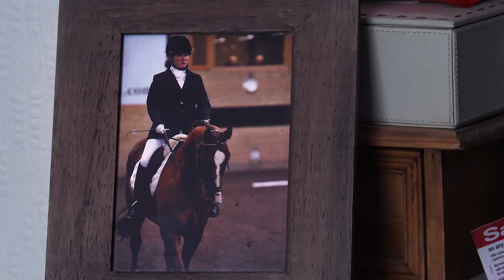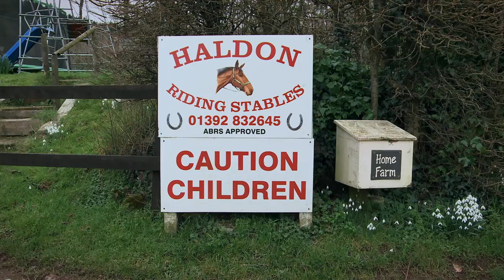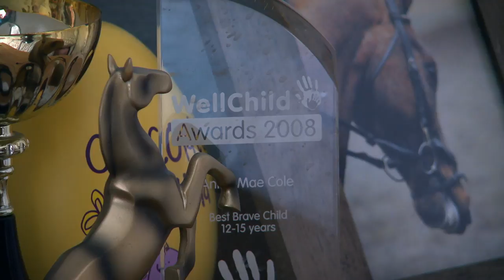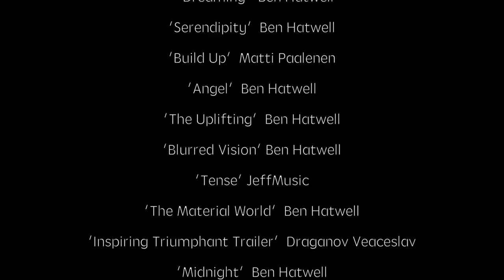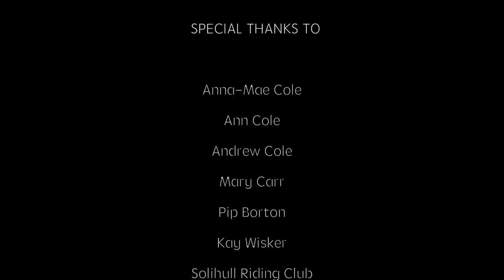Extra Ordinary Me- Short Documentary about Anna Mae Cole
Documentary following the life of talented dressage rider from Devon Anna Mae Cole- observing the build up to a significant competition in Anna's progress towards the Paralympics.
Produced & Directed by Jessica Gray.
DoP Mary Green.